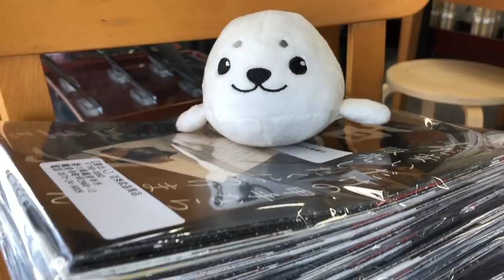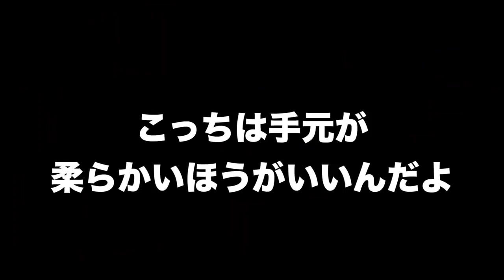【剣道 Kendo】 まずは相手の手元のかたさを調べよ〜 Check how hard your opponent hold Shinai【百秀武道具店 Hyakusyu Kendo】